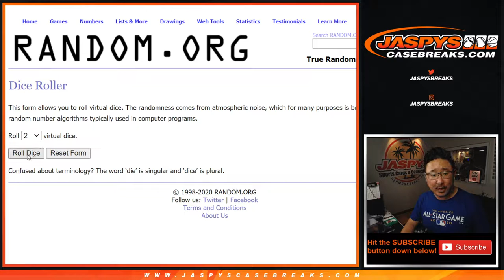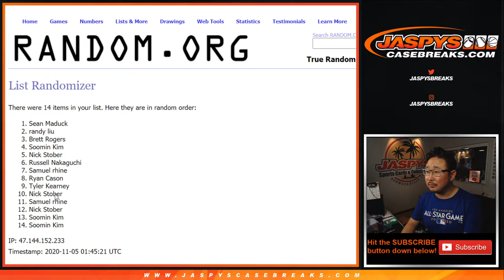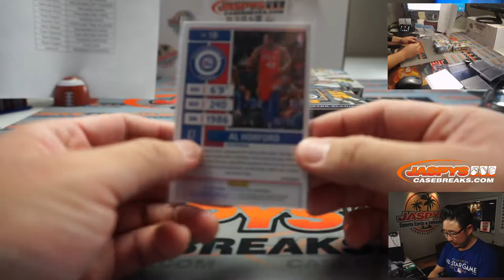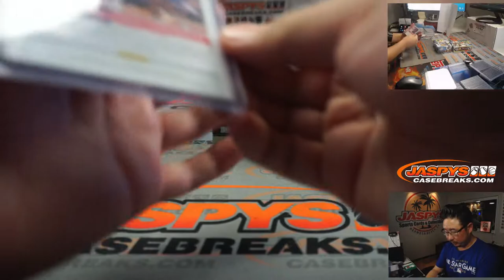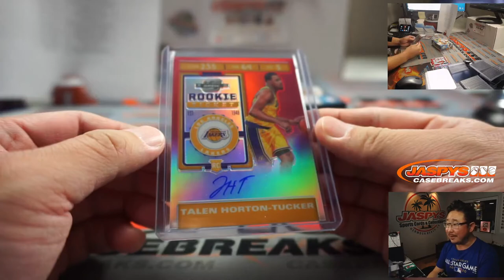W, 11.04.20 || 2Box PYT #39 || 2019-20 Panini Contenders Optic Basketball (NBA)